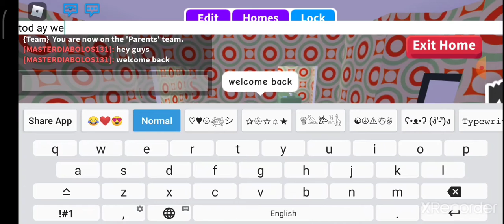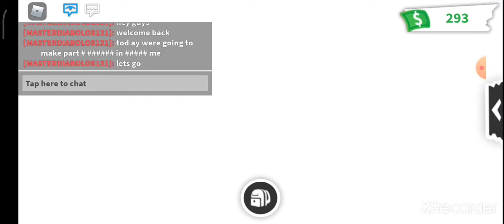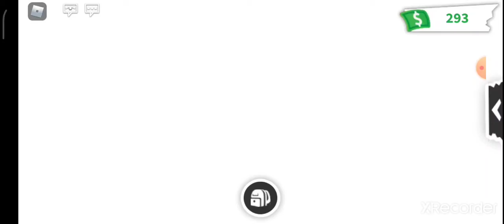All secret in adopt me (part 2)